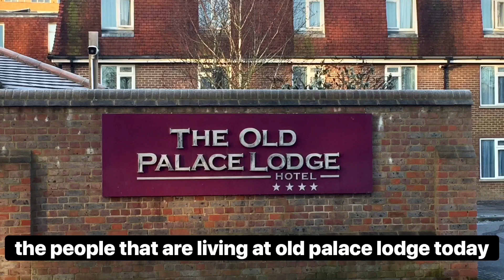The Migrants Already Have Work Permits At This Hotel In Dunstable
A representative from the old palace lodge in Dunstable (Bedfordshire) tells everyone at the public meeting that the migrants already have jobs